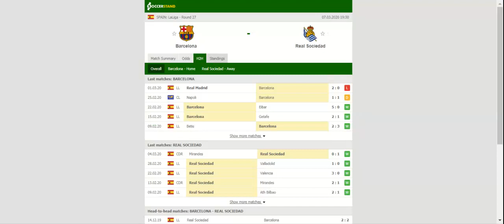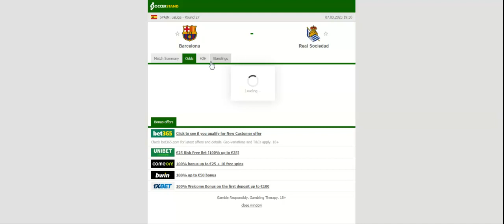BARCELONA VS REAL SOCIEDAD PREDICTION & BETTING TIPS - 07/03/2020